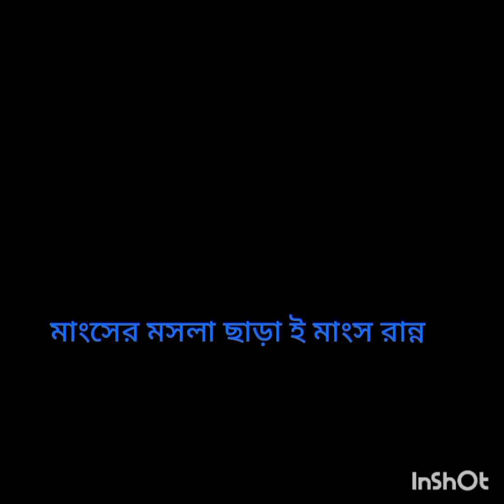গরুর মাংসের মসলা ছাড়া ই গরুর মাংস রান্না। cooking beef without mossala.....